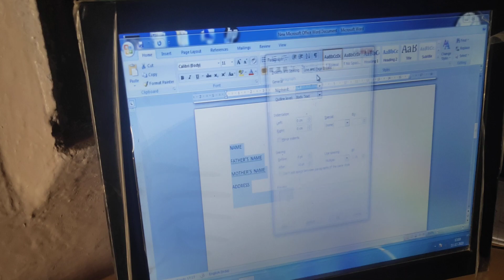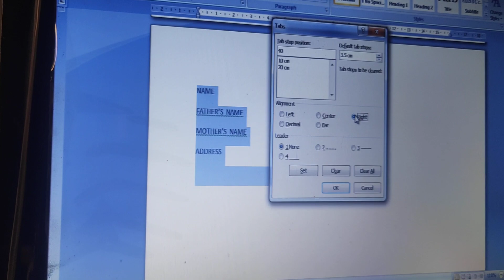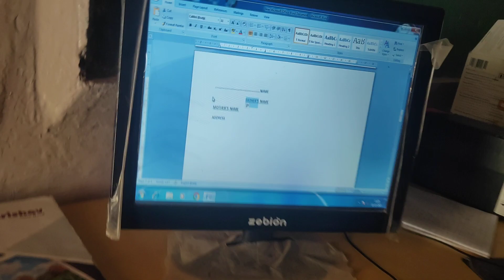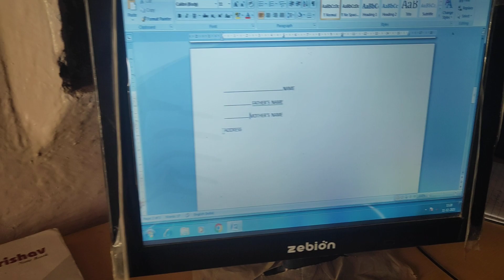Creating a Form Type Page at MSWord Document by Aryan C7, Anjali C7, Neha C8, Ritu C8 and Payal C7